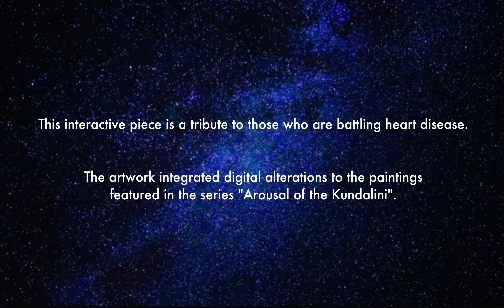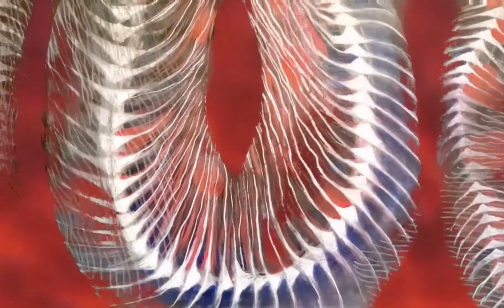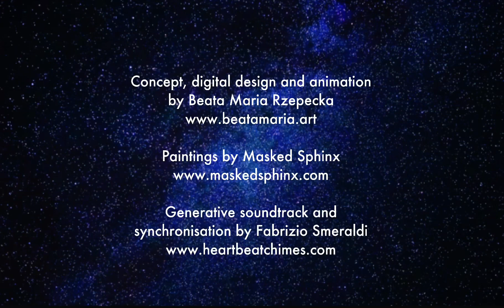Lucid Dreams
The captivating piece "Lucid Dreams" combines a unique fusion of classical and computational visual arts with generative music derived from heart rate variability signals. This extraordinary collaboration between Beata Maria and Fabrizio has been flourishing for several years, intertwining the realms of art, medical science, and computer science. Their awe-inspiring installations have graced prestigious exhibitions and science festivals, including remarkable collaborations with Queen Mary University of London, as well as charitable endeavors with Guy's and St Thomas' hospital. Exhibition visitors in London’s Notting Hill, Waterloo, and Picadilly Circus have all been enchanted by the duo's unique blend of interactivity and artistic vision. Notably, one of their installations was reviewed by The Pharmaceutical Journal, published by the Royal Pharmaceutical Society.

Now, for the very first time, their artistic journey leads them to Italy, specifically Venice, where they have crafted an intriguing masterpiece exclusively for the exhibition organized by ECC Italy at the illustrious Palazzo Bembo. In this remarkable endeavor, they have joined forces with the talented Melissa Budasz, known under the pseudonym  "Masked Sphinx". Melissa's vast experience as an artist, curator and writer, outlined by her remarkable achievements in the art world, adds a unique touch to the project. She has generously contributed several paintings from her series entitled "Arousal of the Kundalini", that feature snake-like forms and skeletons fused with body parts and organs. These have been seamlessly woven into an extraordinary animation that breathes life into the enchanting world of "Lucid Dreams."

Credits:

Concept, digital design and animation by Beata Maria Rzepecka